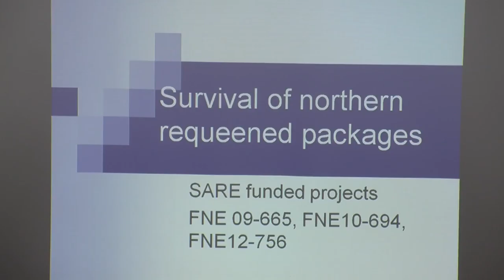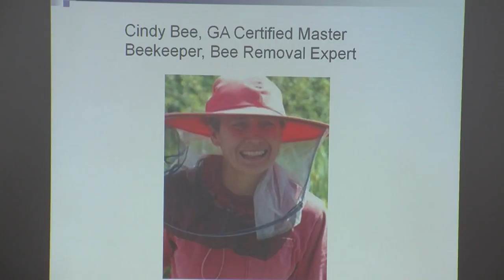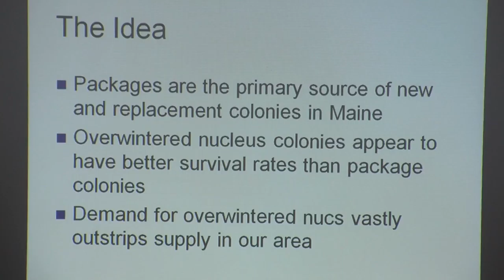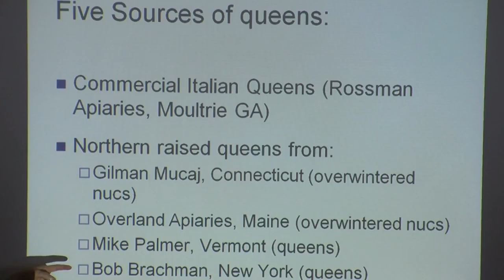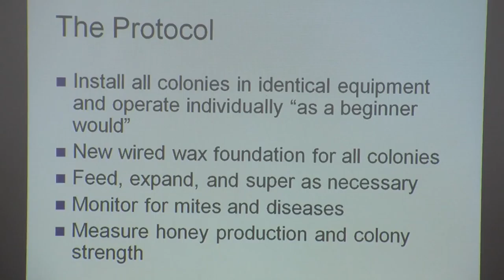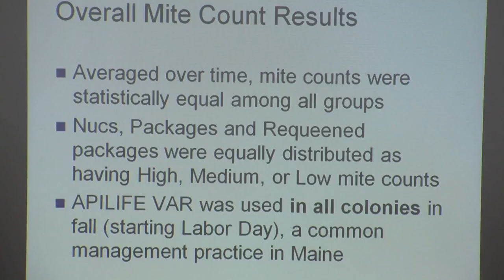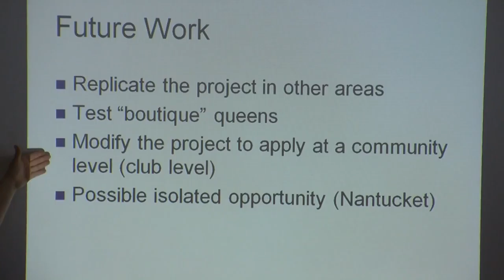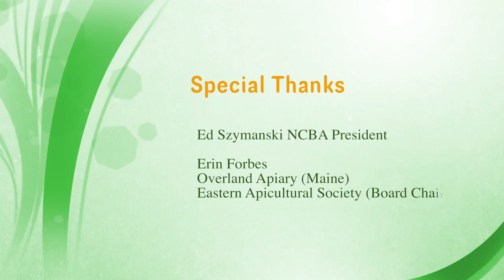beekeeping: Requeening and Swarm Control Techniques, Episode 1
Episode 1 of a 4 part series